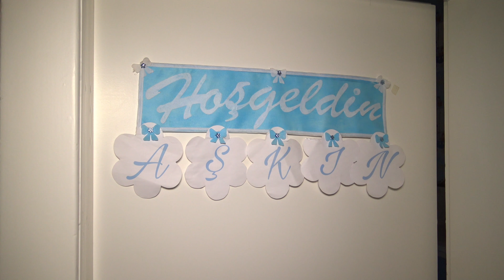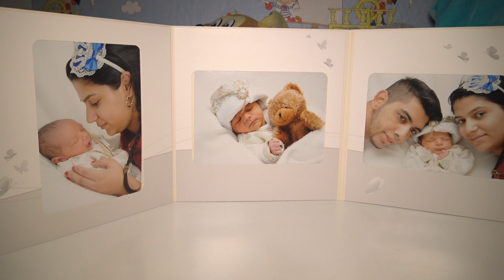ediveren sevgi hastane cıkısı